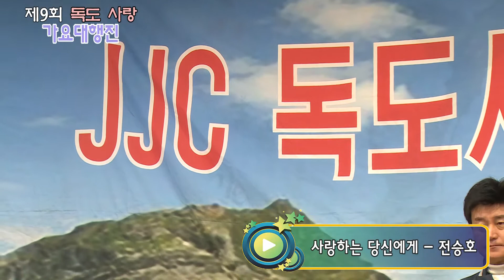가수 전승호 "사랑하는 당신에게" - 제9회 독도사랑 가요대행진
제9회 독도사랑 가요대행진
2019년12월14일 화원 종합사회복지관

JJC 엔터테인먼트
코리아 음악예술단
(사)한국문화예술연예인총협회
JJC 차차차TV
CHA 커뮤니케이션
차차차 마술단
관악은빛사랑연주단